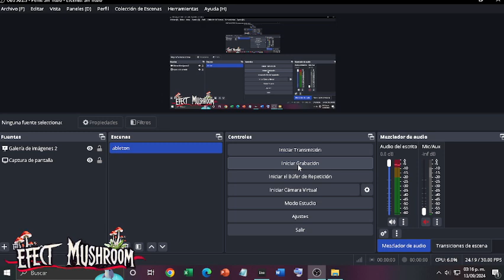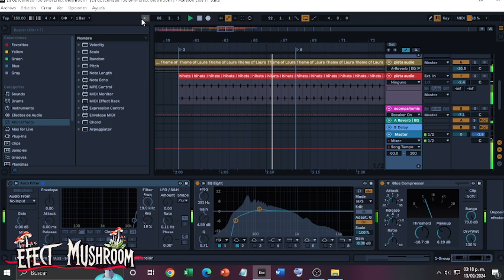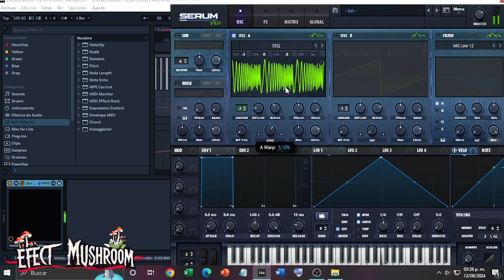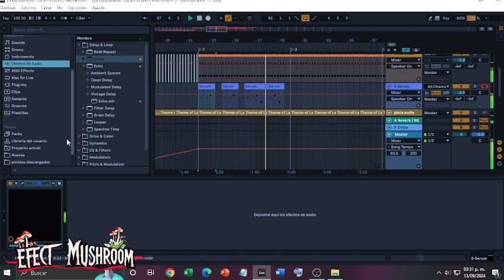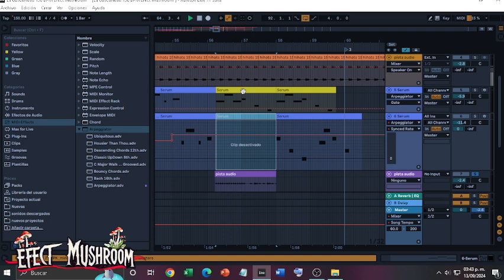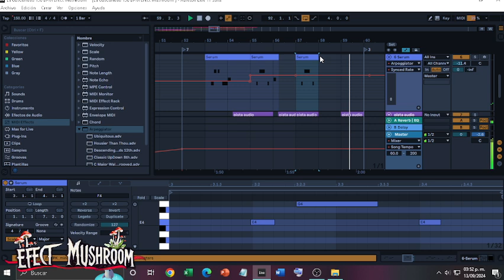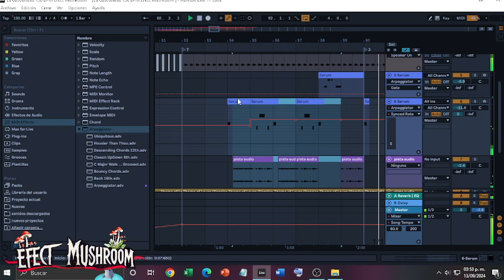DARK PSYTRANCE / ABLETON LIVE 11 TUTORIAL / PART 6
Bienvenidos a la sexta parte de nuestra serie de tutoriales de producción musical en Ableton Live 11! En este video, aprenderemos a crear leads de Psy en Serum mediante síntesis a partir de una onda de sonido. También exploraremos cómo generar polirritmia para la introducción y el desarrollo del track, y cómo ecualizar y limpiar frecuencias para una mezcla perfecta.

🎧 Contenido del Video:

Creación de leads de Psy en Serum a partir de una onda de sonido.

Desarrollo de polirritmia para la introducción y el desarrollo del track.

Técnicas de ecualización y limpieza de frecuencias para acomodar los leads en la mezcla.

Consejos para una producción profesional y nítida.

Este tutorial es ideal tanto para principiantes como para productores experimentados que desean mejorar sus habilidades en la producción de Dark Psytrance. ¡Descubre cómo darle vida a tus pistas con estos consejos y técnicas avanzadas!